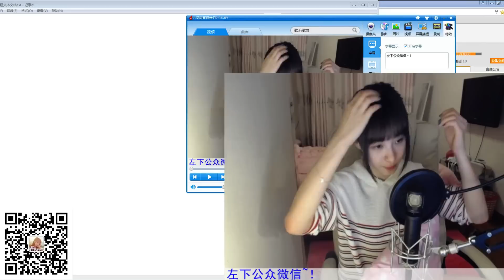周二珂 天后 150510